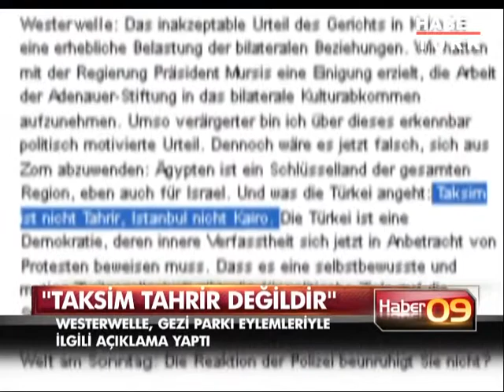Almanya'dan Gezi Parkı açıklaması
Almanya Dışişleri Bakanı Guido Westerwelle Taksim Gezi Parkı'ndaki olaylara ilişkin " Taksim Tahrir değildir" ifadesini kullandı